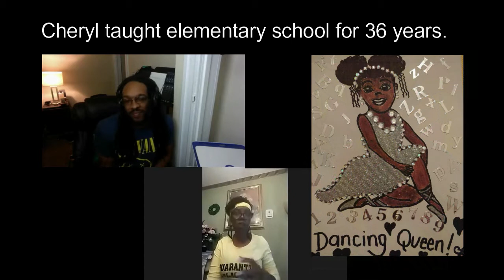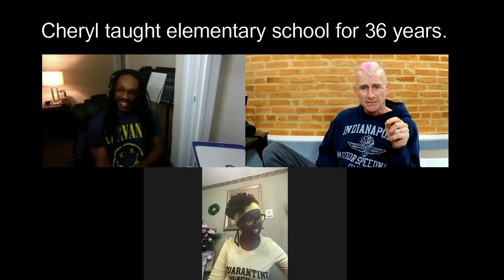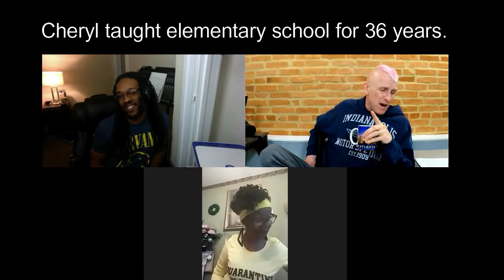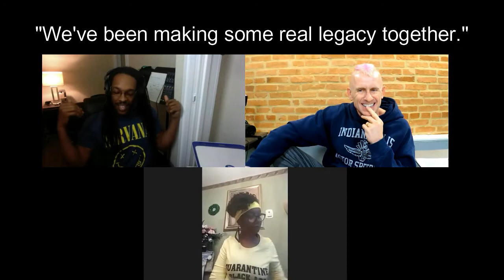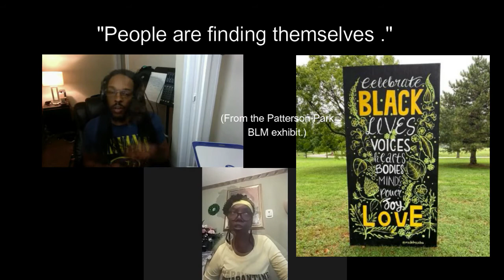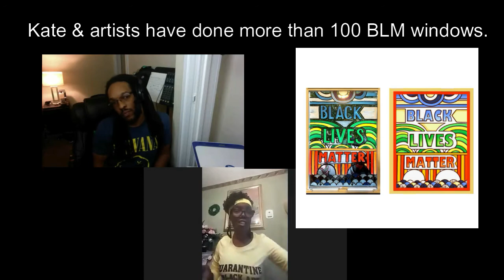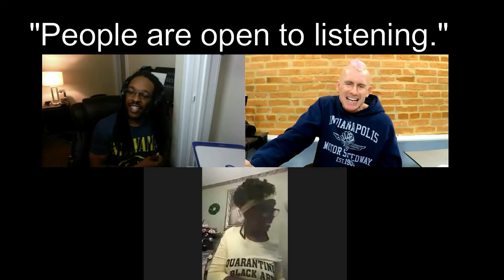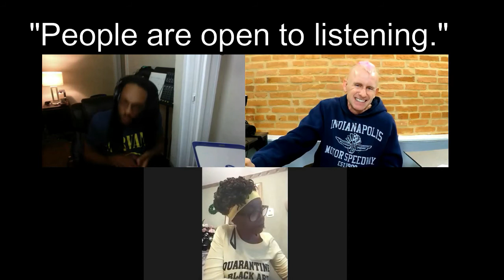Our Own Mini-Artscape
Mother and Son team Aaron Hill and Cheryl Lawson join host Mike Gatty to talk about their art in the park, music on every street corner, and the reboot of 2020 because of COVID-19.  A passionate look at Baltimore art at a granular level, these two creatives give their voice to our ongoing discussion of creativity, art, the Pandemic, Black Lives Matter, and life in Baltimore.